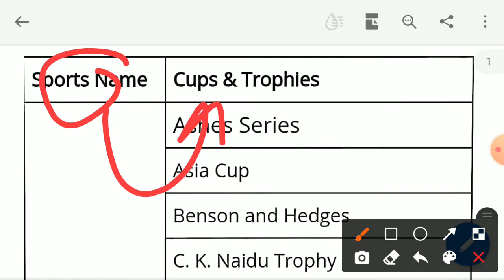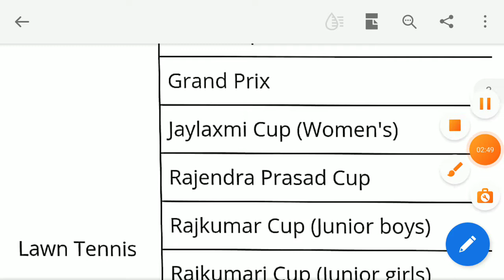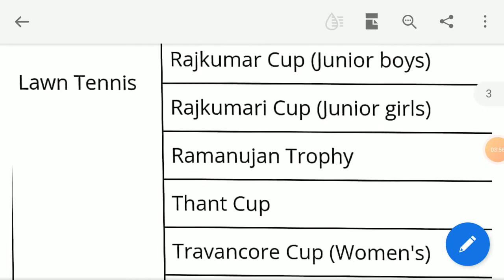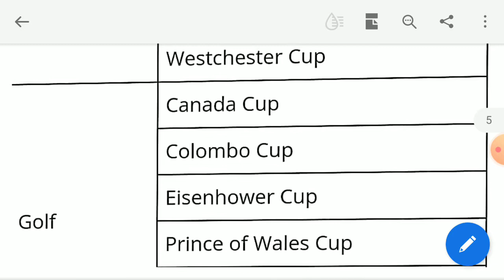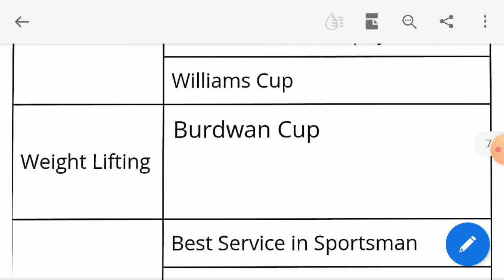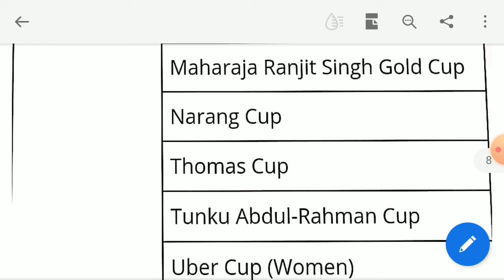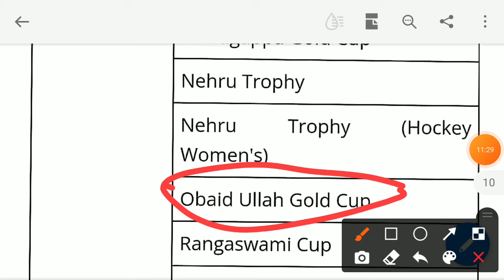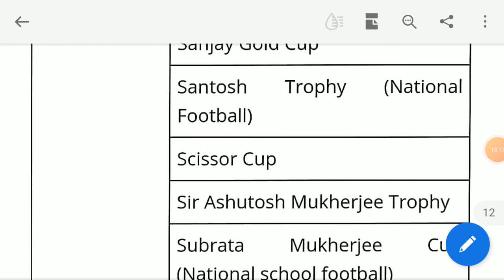All TROPHIES ,CUPS , SERIES of all sports || CRICKET || FOOTBALL || HOCKEY || POLO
Thomas cup
Davis cup
Ashes
Durand cup